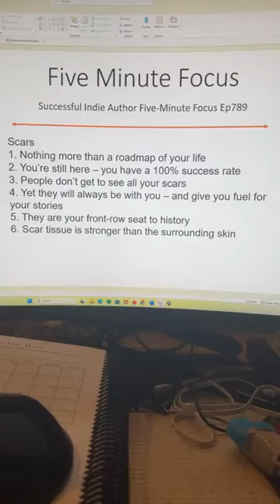Successful Indie Author Five Minute Focus Ep789 - Scars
Scars
1. Nothing more than a roadmap of your life
2. You’re still here – you have a 100% success rate
3. People don’t get to see all your scars
4. Yet they will always be with you – and give you fuel for your stories
5. They are your front-row seat to history
6. Scar tissue is stronger than the surrounding skin
7. 20Books Vegas 2022 Day 1 - Black Ice - How to Survive When Your Career Goes into an Unexpected Spin